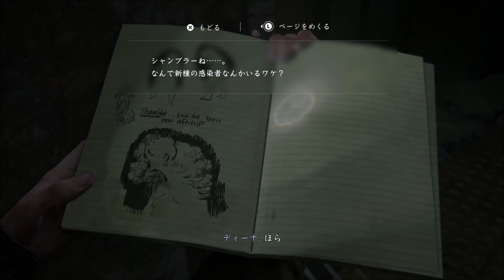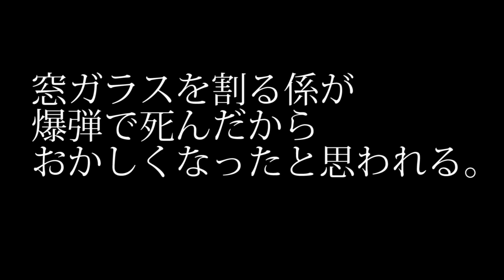小ネタ８連発！！【ラストオブアス２】検証 実況 last of us part2